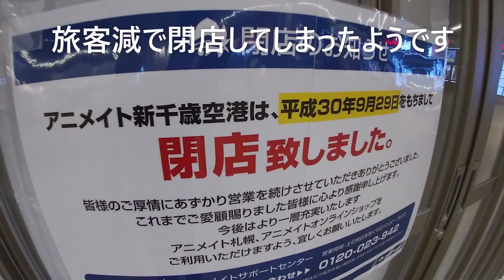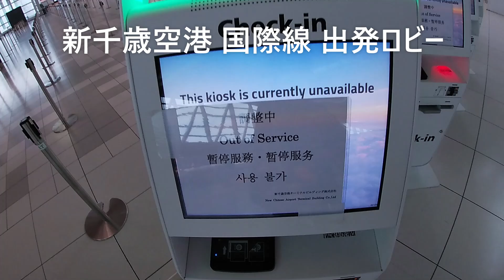警戒ステージ3「ガラ空き新千歳空港」国内線～国際線ターミナル・連絡商業施設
警戒ステージ「3」に引き上げられた北海道。新型コロナウイルス前は、国内外の旅客で賑わっていた夕刻の新千歳空港。インバウンドが消え閑散とした国内～国際線ターミナルを探索してきました。